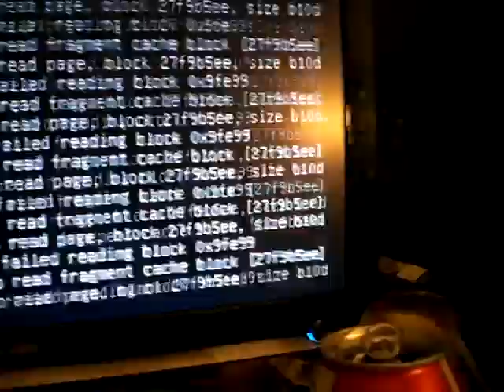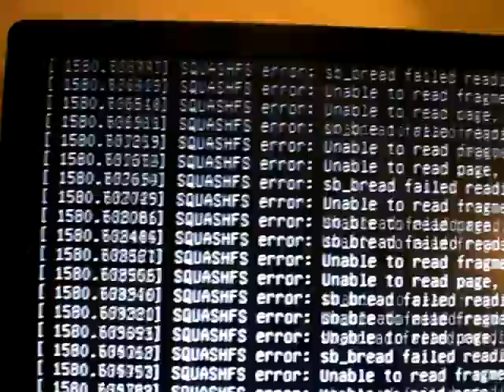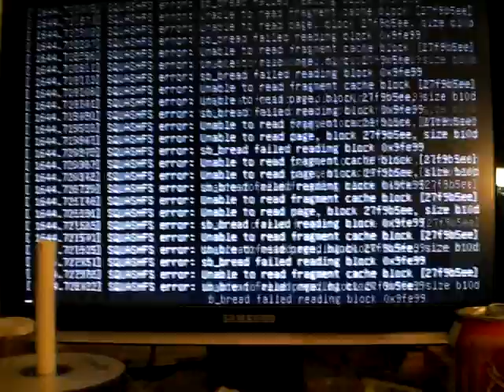Computer Taking over my Mind!